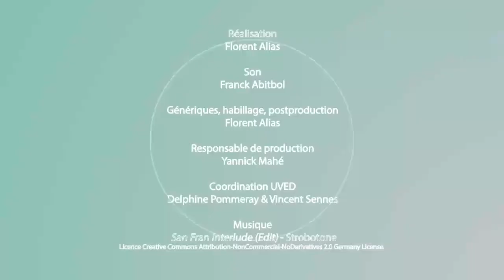Profondeur historique des problèmes environnementaux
Dans cette vidéo, Dominique Bourg présente l'émergence de la conscience des problèmes environnementaux, du 19ème siècle aux années 1970. Il montre que cette prise de conscience s'est faite progressivement, et pour des raisons diverses.